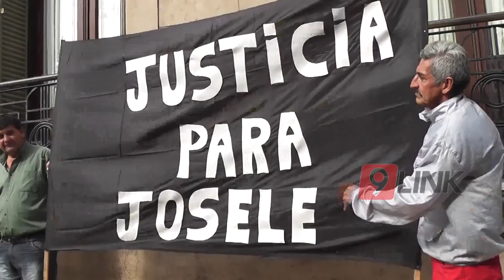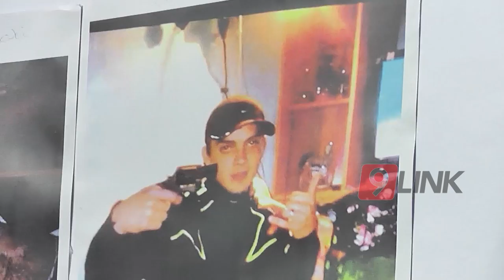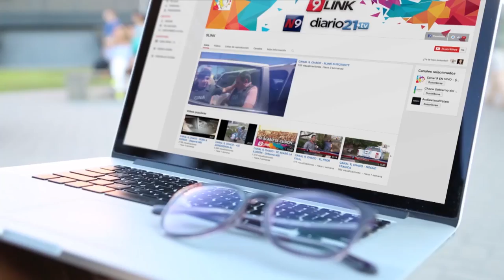CANAL 9, CHACO - CASO MAXI AQUINO: A 2 AÑOS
A DOS AÑOS DEL CRIMEN FAMILIARES DE "JOSELE" INSISTEN EN QUE ES UN PEREJIL.
En el mes de agosto se cumplen dos años del terrible asesinato del joven estudiante que se resistió al robo de un celular y terminó asesinado a puñaladas. Tras el juicio Josele Altamirano quedó detenido y ahora la Fiscalía está pidiendo la perpetua para él. La familia de Altamirano insiste desde hace dos años en su inocencia y esta mañana marcho reclamando Justicia por la muerte de Maxi y Justicia por Josele detenido -según ellos- injustamente.
ANALÍA ALTAMIRANO - MADRE DE JOSELE Y DR. HERMINDO GONZÁLEZ ABOGADO